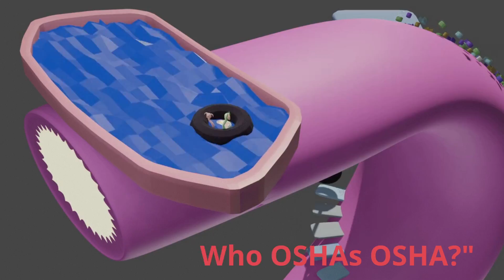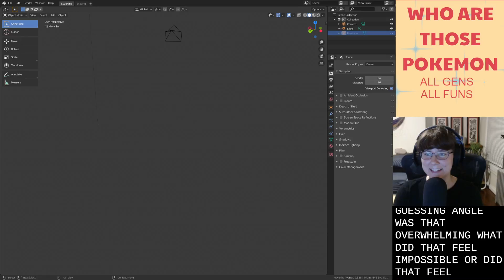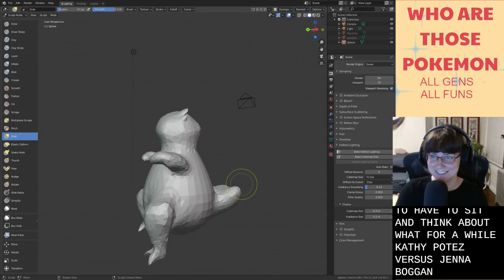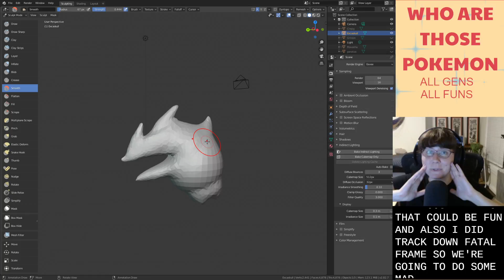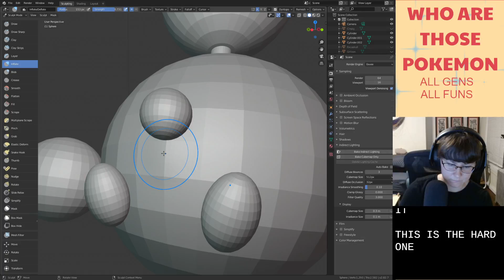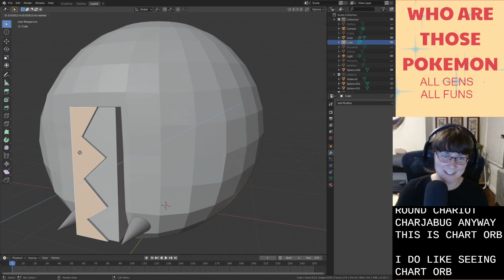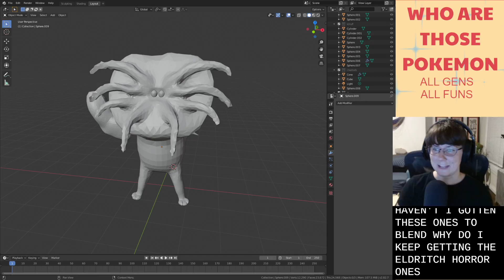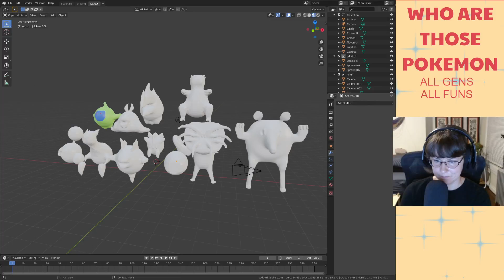WHO ARE THOSE POKEMON? poke fusion guessing game ALL GENS SPECIAL